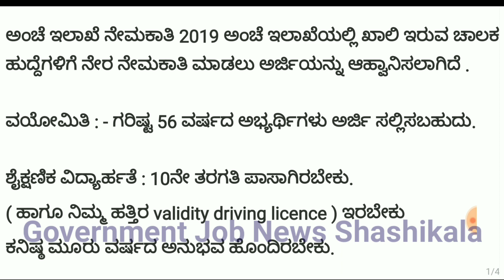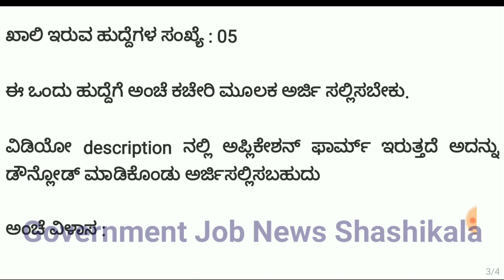Post office recruitment 2019 | post office recruitment staff car driving jobs | ಚಾಲಕ ಹುದ್ದೆಗಳು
India Post Office Job Notification: India Post Office has invited applications for the Staff Car Driver Posts. Eligible candidates can apply for the post through the Offline on or before 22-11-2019

ಸೂಚನೆ 👉  ಯಾವಾಗ ನೀವು ಈ ಲಿಂಕನ್ನು ಮುಟ್ಟಿದಾಗ 10 ಸೆಕೆಂಡ್ ವೇಟ್ ಮಾಡಿ ನಂತರ green colour ನಲ್ಲಿ get link , ಎಂದು ಬಂದಿರುತ್ತದೆ ಯಾವಾಗ ನೀವು ಪಿಡಿಎಫ ನೋಡಿಕೊಳ್ಳಬಹುದು

We've taken the music we are doing
And